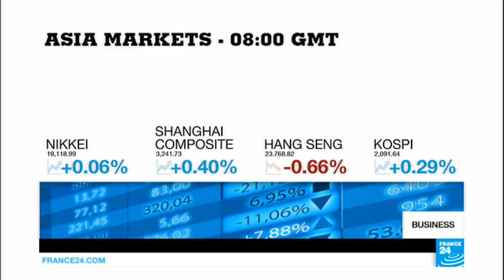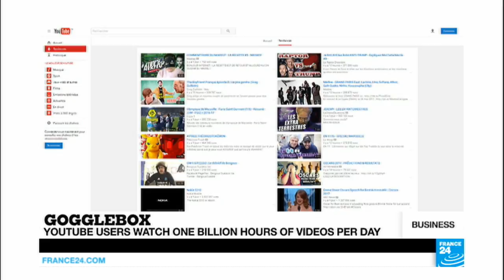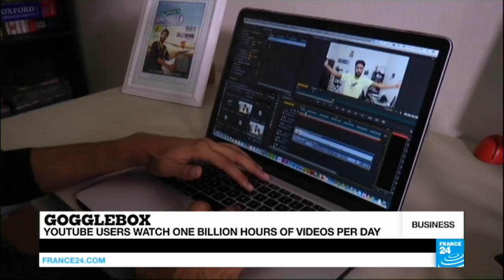Fly me to the moon: SpaceX's plans for space tourism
SpaceX, the rocket-launching firm owned by Elon Musk, has announced plans to fly two “tourists” around the moon. The trip is planned for 2018, and the travellers have already paid some of the costs. Also on today’s show: How YouTube could outpace TV audiences.